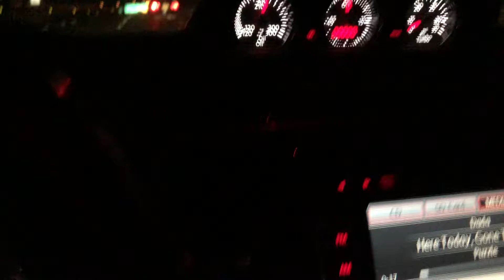Zoom Zoom Boom Boom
Night driving, windows open, stereo full tilt